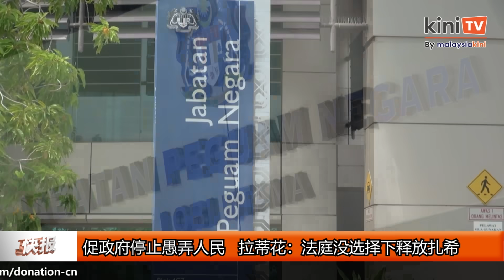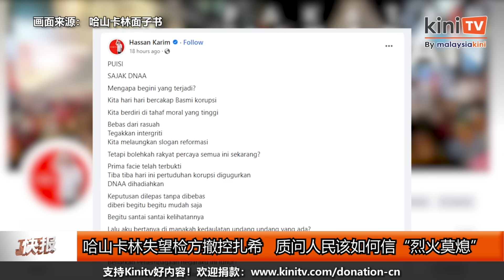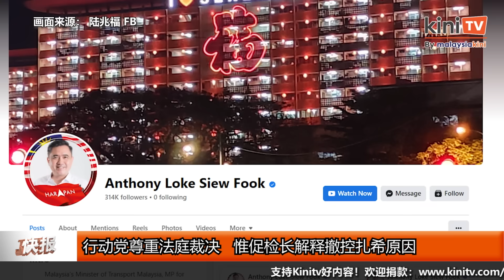《Kinitv快报》MUDA恫言示威，促交待撤控扎希；拉蒂花促政府勿拿"法庭判决"愚民 - 2023年9月5日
《Kinitv快报》MUDA 恫言示威，促 交待 撤控扎希 ； 拉蒂花 促政府勿拿" 法庭判决 " 愚民； 张庆信 建议 马哈迪 学阿都拉 退位 后 不干政 。更多详情尽在 @KiniTV 中文频道 快报 ！主播：许国荣 - 2023年9月5日

GSure 营养俱全，活力在线，让您省心、省时又省功夫，以最简单的方式给予身体均衡营养！✨
限时优惠：凡是购买一罐 GSure 即能享有 10% 折扣，轻松消费，健康加倍！